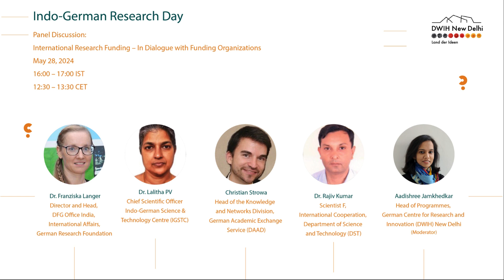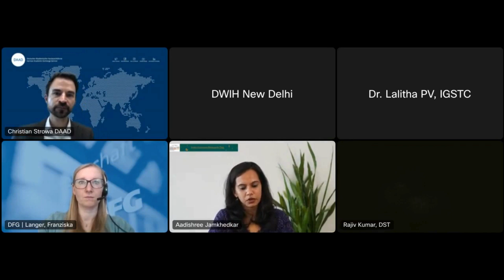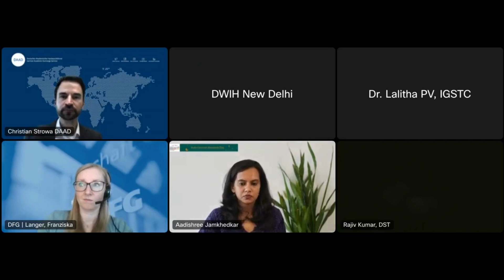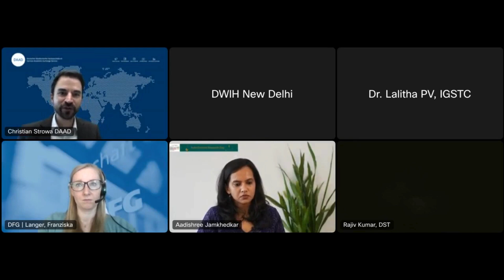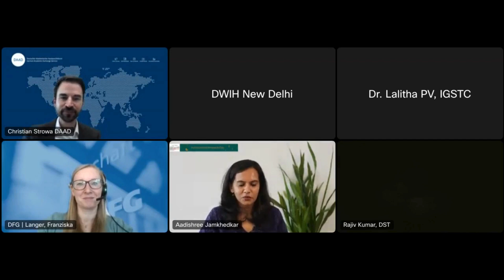Panel Discussion: International Research Funding – In Dialogue with Funding Organizations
In this panel, the representatives of the key funding institutions from India and Germany gave insights into the current and future funding strategies of their institutions for Indo-German research- and higher education cooperation. They addressed topics such as the focus of the funding institutions, structures of funding programmes, challenges in funding of Indo-German research cooperation, funding gaps, and evaluation of research proposals. Join in for insights on the ongoing global shift in funding for international mobility of researchers and research projects. The discussion was followed by Q&A with the audience.

Speakers
Dr. Rajiv Kumar, Scientist F, International Cooperation, Department of Science and Technology (DST)
Christian Strowa, Head of the Knowledge and Networks Division, German Academic Exchange Service (DAAD)
Dr. Lalitha PV, Chief Scientific Officer, Indo-German Science & Technology Centre  (IGSTC)
Dr. Franziska Langer, Director and Head, DFG Office India, International Affairs, Deutsche Forschungsgemeinschaft (DFG)
Aadishree Jamkhedkar, Head of Programmes, German Centre for Research and Innovation (DWIH) New Delhi (Moderator)